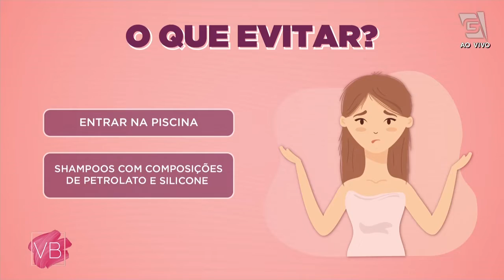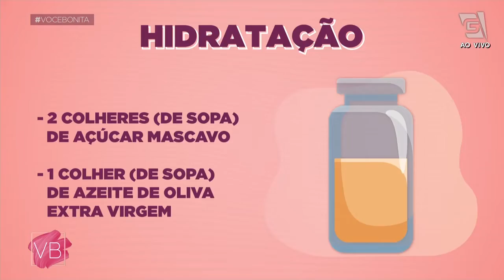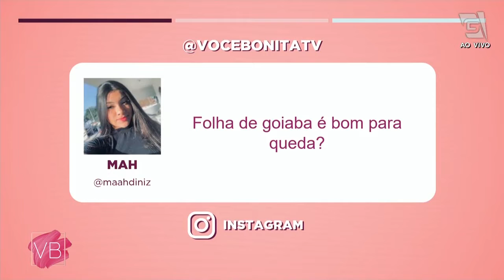Cabelos loiros: o que evitar após a descoloração - Você Bonita (30/11/21)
Saiba como cuidar dos cabelos loiros antes e depois da descoloração com as dicas incríveis da hair stylist Marcella Dias!